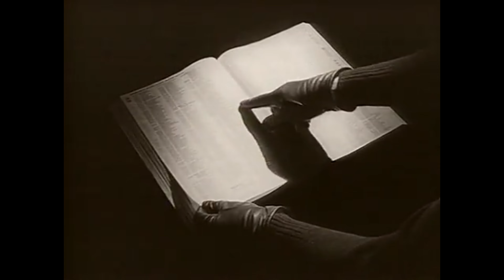Kraftwerk - The Telephone Call (HD Audio)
A Kling Klang Produkt